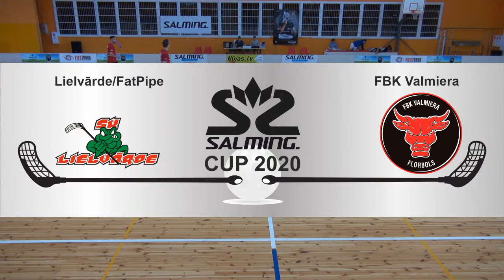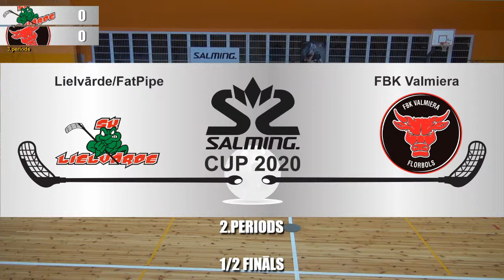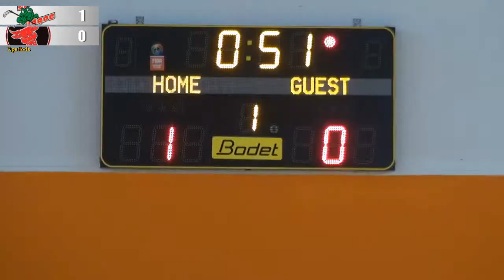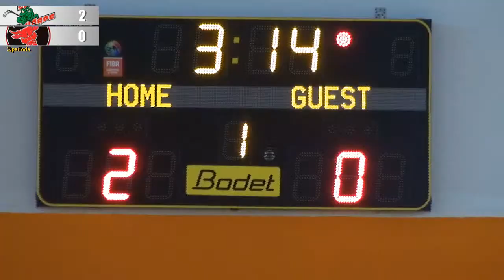SALMING CUP 2020 1/2 FINĀLS Lielvārde/FatPipe 5:2 FBK Valmiera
1/2 FINĀLS Lielvārde/FatPipe 5:2 FBK Valmiera